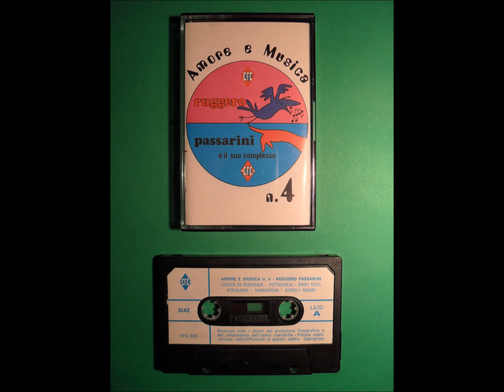Gocce di rugiada (Valzer) - Ruggero Passarini e il suo complesso - Anno 1981